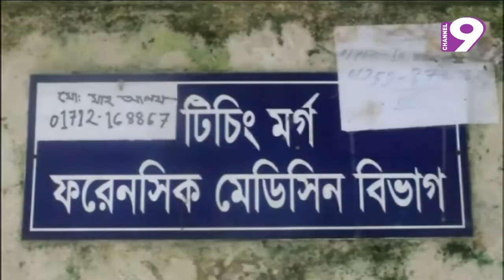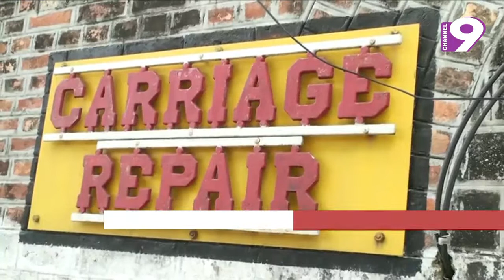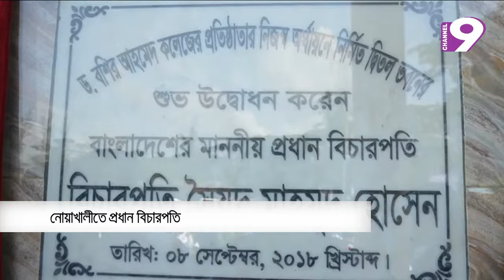নিউজ নাইন বুলেটিন। রাত ১০টা। ০৮.০৯.২০১৮।